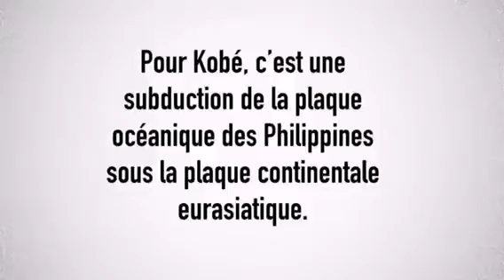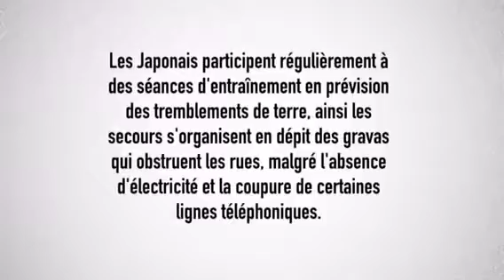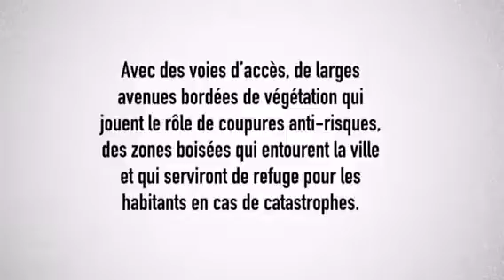Kobe, Japon - Anh Thi